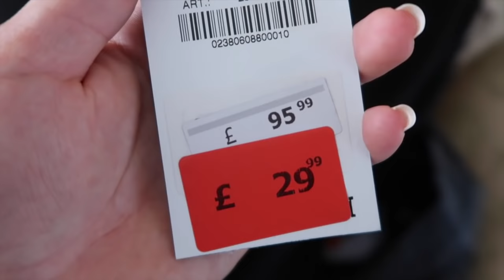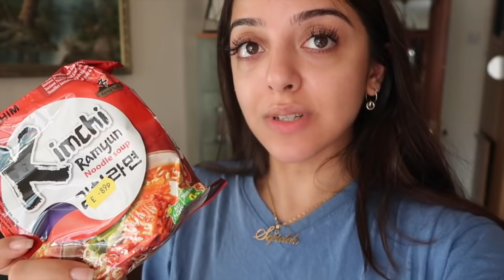VLOG 10: NET-A-PORTER & Zara haul, Drunching, Catch-ups & more | persianbunny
A vlog to catch-up on my time in London this summer!